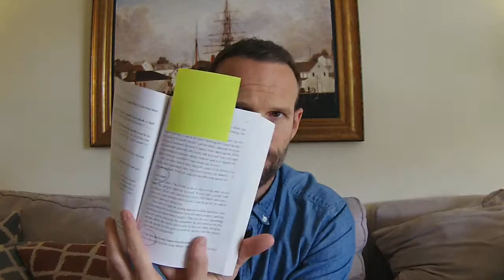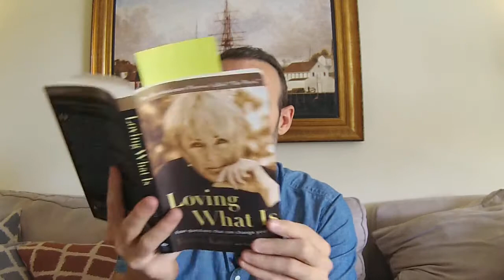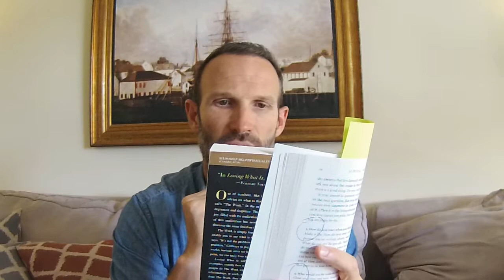4 Questions That Will Change Your Life | (Loving What is Book Review)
Questions That Will Change Your Life: This is a life changing book that I'm reviewing today. The book is called "Loving What Is" by Byron Katie. There are 4 questions that you can ask yourself when you're in a time of sadness, going through tough situation, or facing challenges. Watch the video above now to change your life!